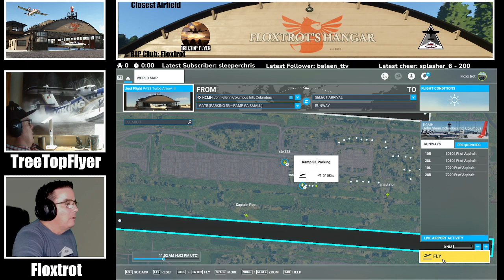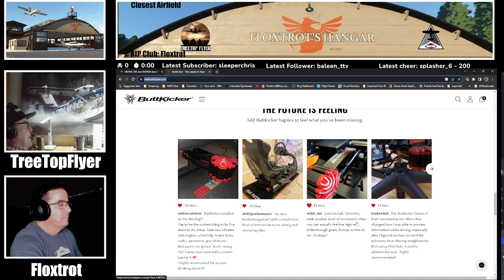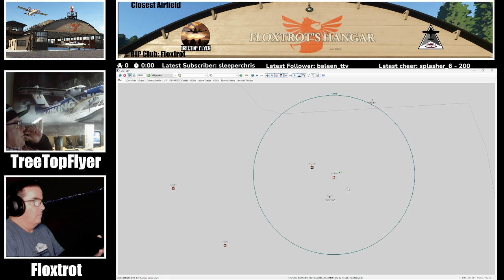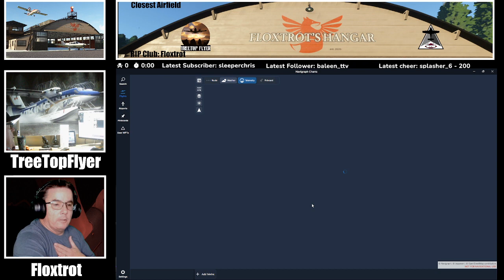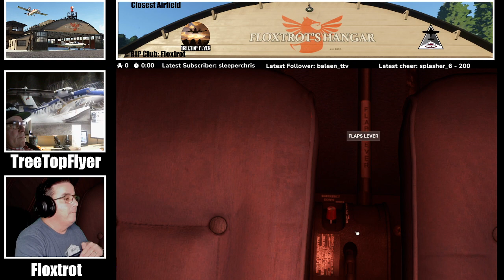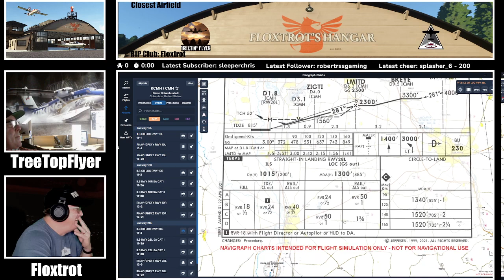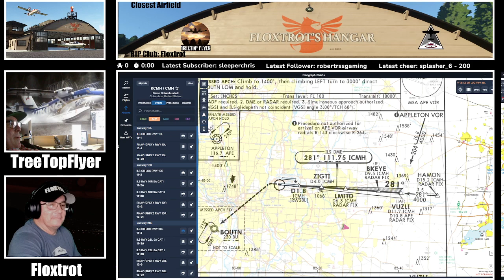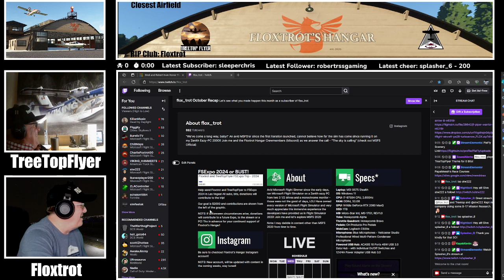VatSim Nite @ KCMH, Columbus, Ohio!